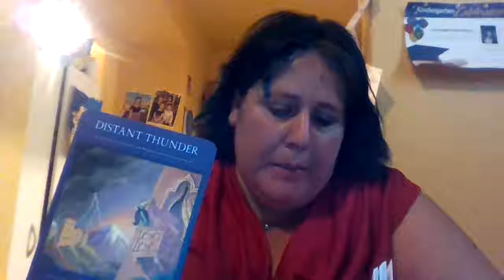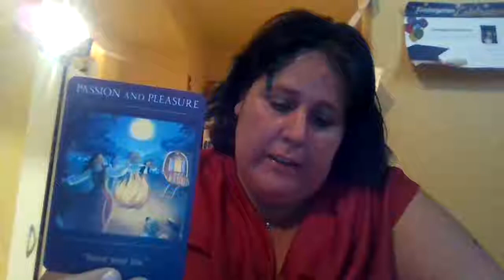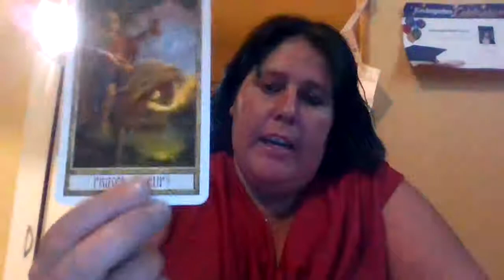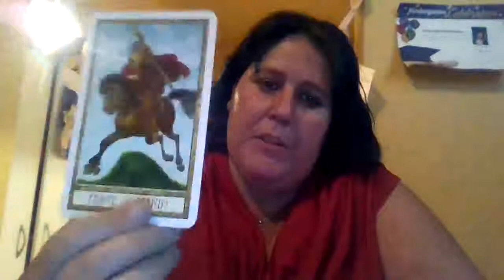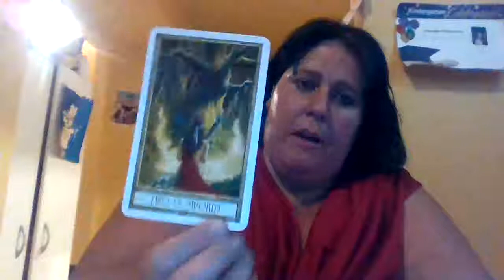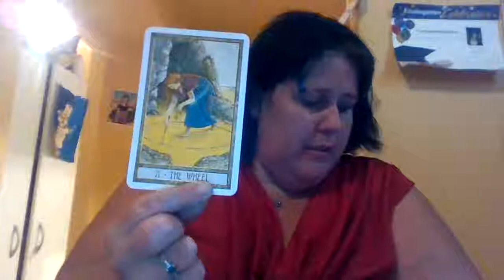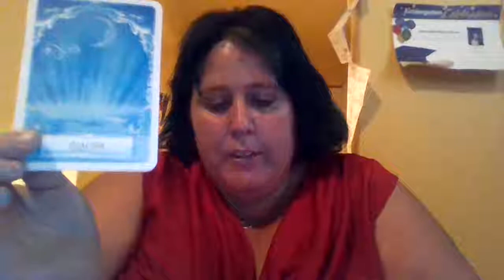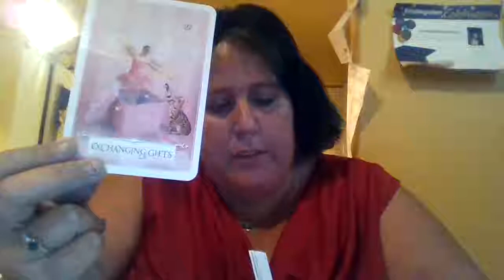😁life is about to change in ways you dont even see aug 1😁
Hey ….everyone hows it going thanks for checking truly divine channel  this is your reading for aug 1 great message intended for someone .
No im sending you all love light,